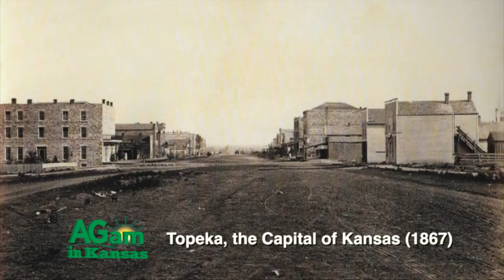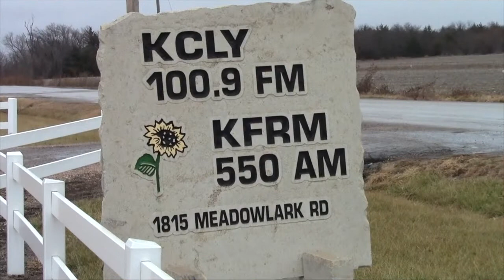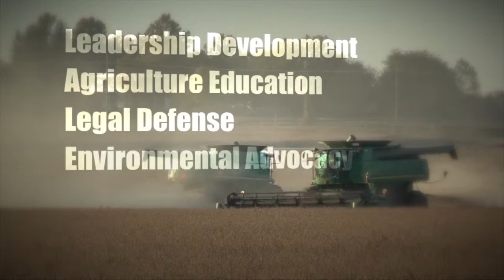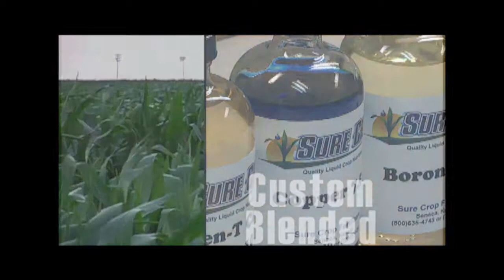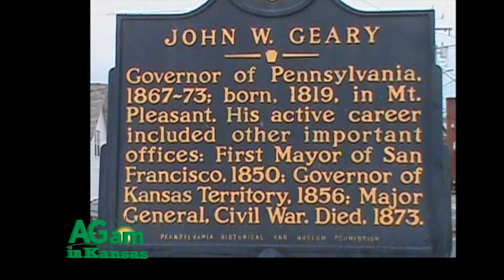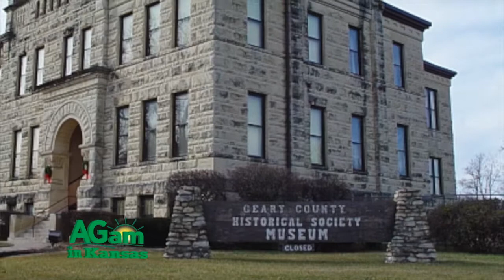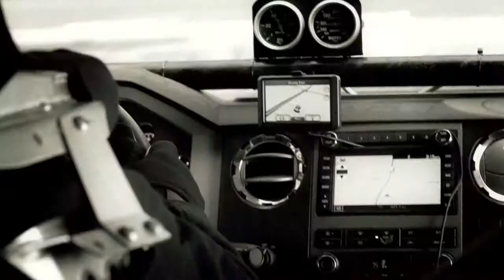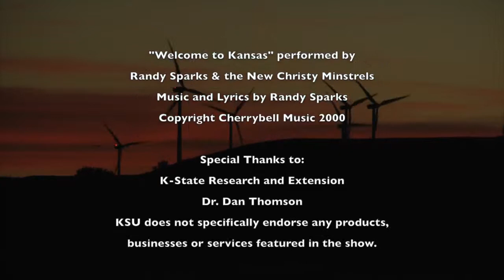Around Kansas - March 11, 2015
Today on Around Kansas we'll learn about a new "must read" book about Kansas; the Waterville Opera House which was built in 1904 and Kenny Starr, a 2015 inductee into the Kansas Music Hall of fame. Next we'll meet this week's From the Land of Kansas business and see how Davis County became Geary County. Then we'll finish up with a poem about cowtowns.